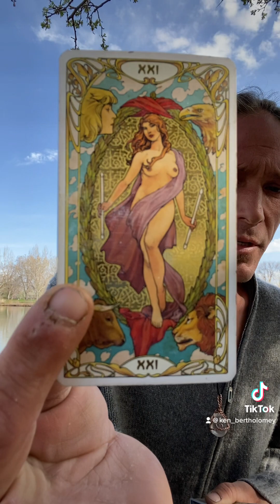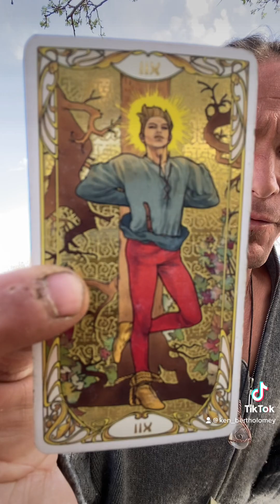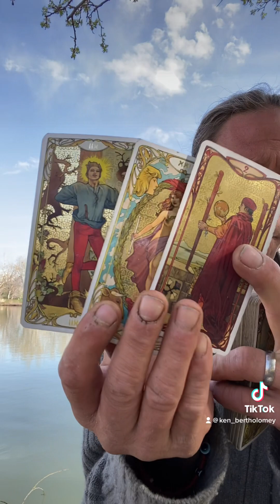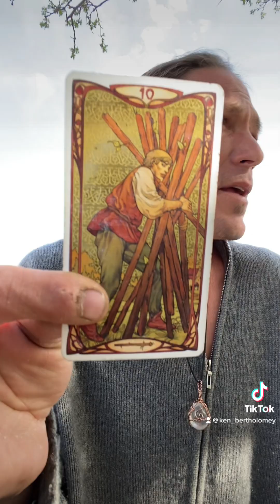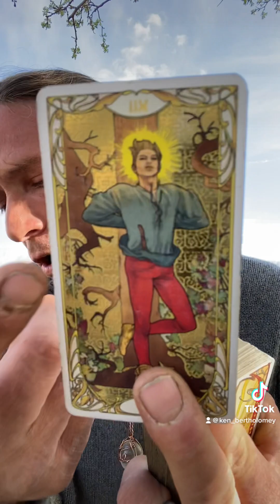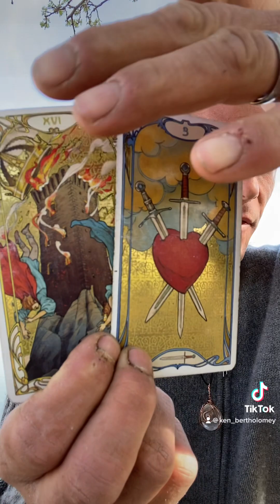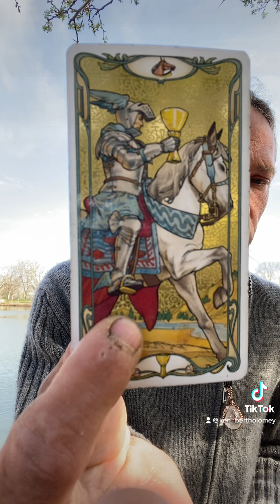Timeless Collective Reading “ShakingThings Up”